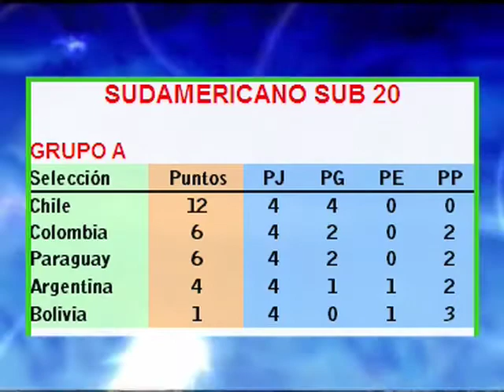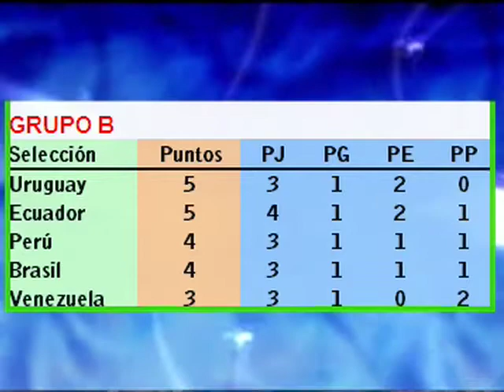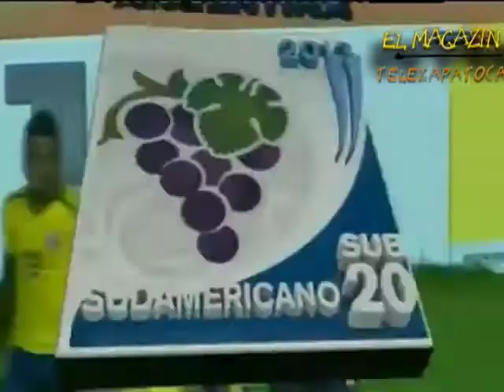19/01/13 Avanzó la Selección Colombia a la segunda fase del Sudamericano Sub 20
Se inicio el hexagonal final del Sudamericano Sub 20 "Juventud de América"